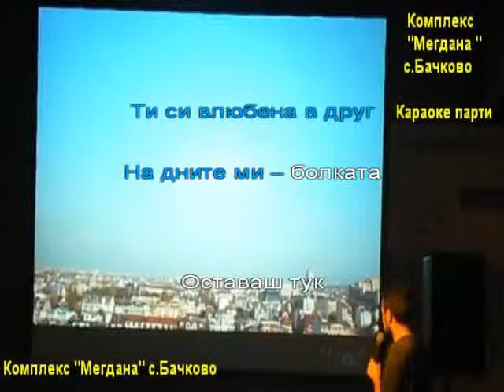Братя Аргирови - ти оставаш тук - с текст..wmv